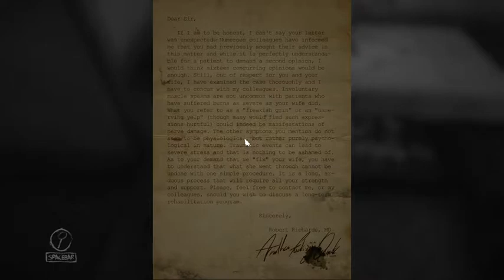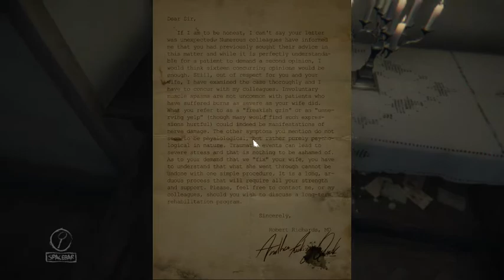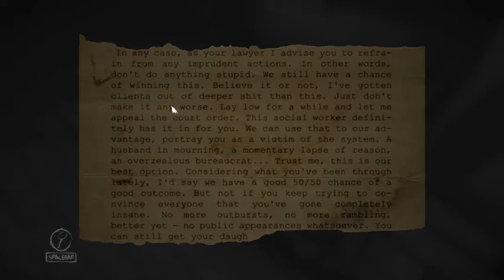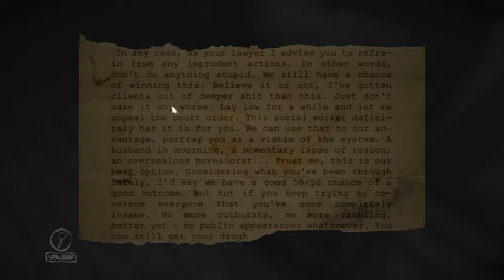Layers of Fear lets play part 2?